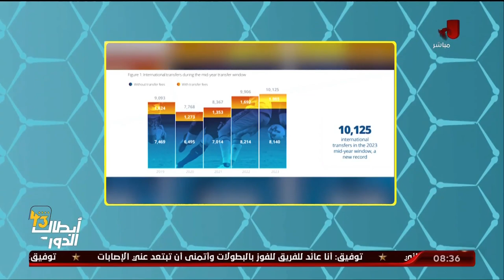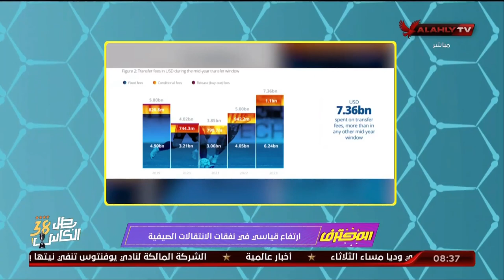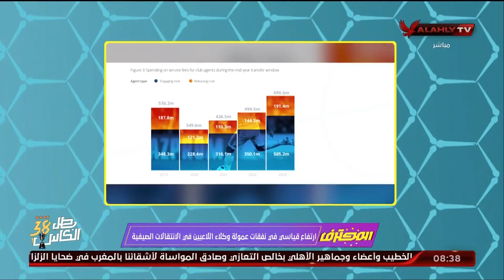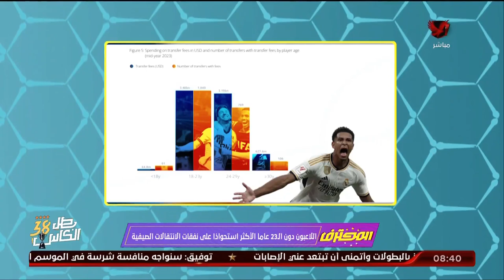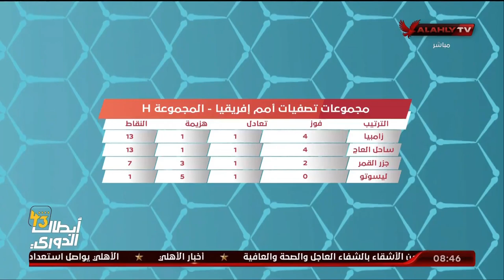اللقاء الكامل مع محمد الباز محلل الكرة العالمية | المحترف 11 - 9 - 2023